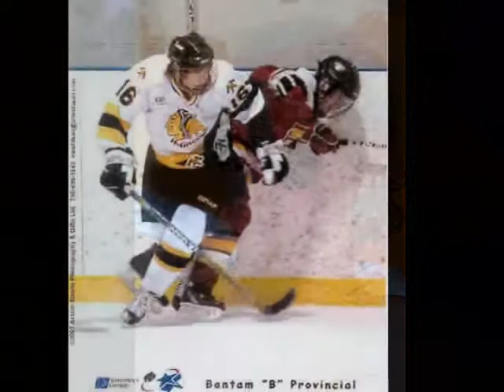In Loving Memory of Lee Flannigan-McMaster "Smiling Down" by Pillar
A movie of Lee growing up through the years. You'll always be 16 forever.  Love you!